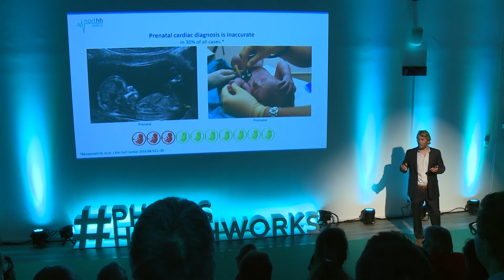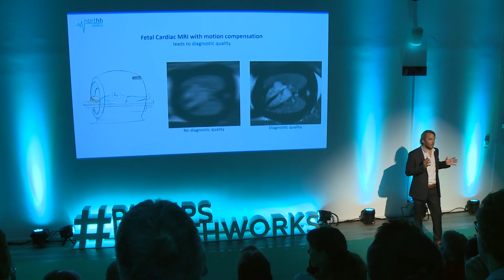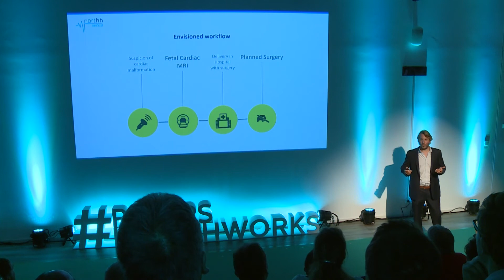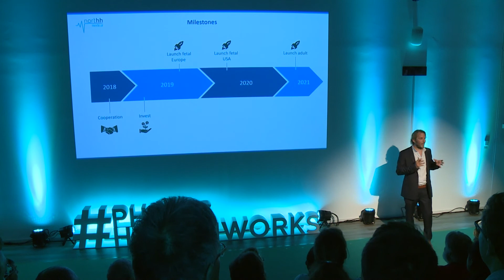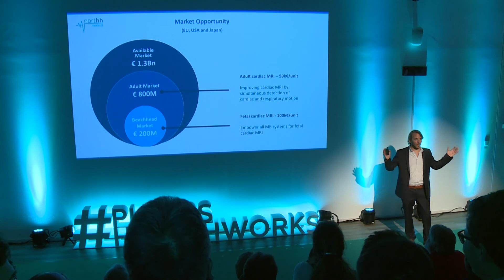Pitch by northh medical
Pitch by Fabian Kording, representing company 'northh medical' during Breakthrough Day on May 17, 2018 in Hamburg, Germany. Breakthrough Day is the closing event of the 3 month Startup Program, powered by Philips HealthWorks. This Startup Program had a focus on Cardiology.